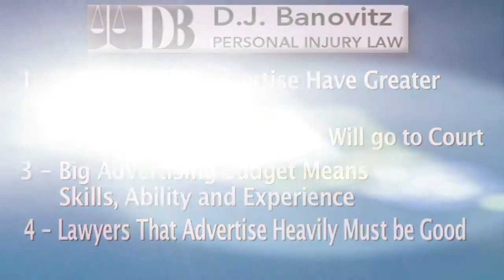Colorado Personal Injury Attorney DJ Banovitz Discusses 4 Myths About TV Lawyers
Colorado Personal Injury Accident and Trial Lawyer D.J. Banovitz discusses the 4 myths that usually surround TV lawyers and their reputations.

Many people believe that attorneys who advertise on TV do so simply because they're the best. That just isn't true. It just means they have more TV advertising in their budget. It also doesn't mean that they have greater skills, resources, background or experience than every other lawyer out there. Also, just because a lawyer is on TV doesn't mean he will go to trial for your case either. Some lawyers are settlement lawyers, while other lawyers go the distance with your case, even taking it to trial -- if it means getting the maximum value for your case. Watch the video now to learn more.

For more information about personal injury accident law and my firm, visit our educational where we make things right and give honest answers to your difficult questions. I welcome your call.

Law Office of D.J. Banovitz, L.L.C.
7887 E. Belleview, Ave., STE 1100
Englewood, CO 80111